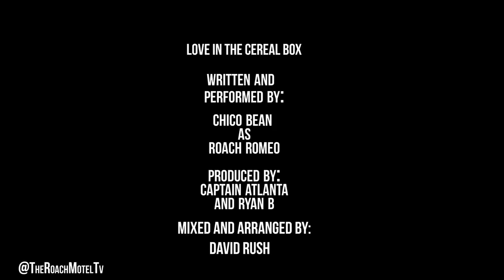The Brunch Club Interview | The Roach Motel | The 85 South Show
THE ROACH MOTEL EPISODE 5 The Brunch Club Interview (What's Beef?)
Roach Romeo goes on the Brunch Club to promote his new single "Love In The Cereal Box" but the interview ends up being more about his beef with Big Rocky.